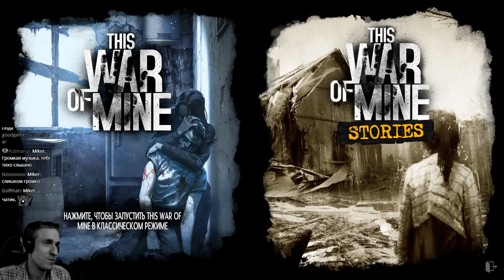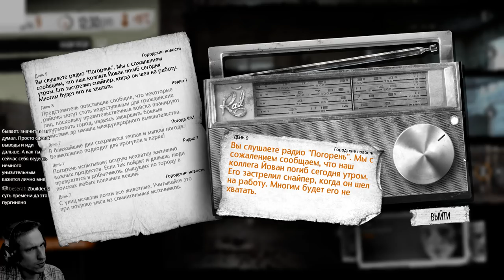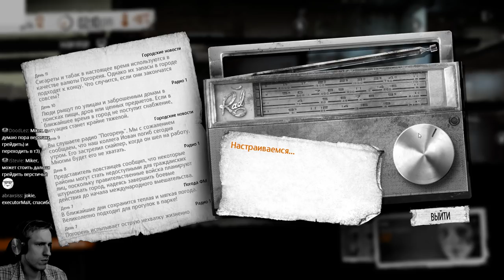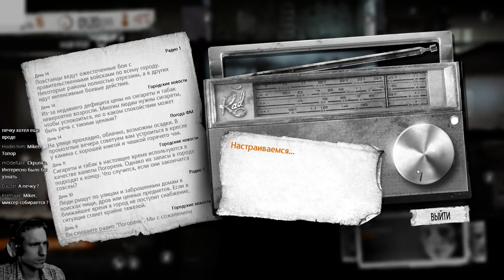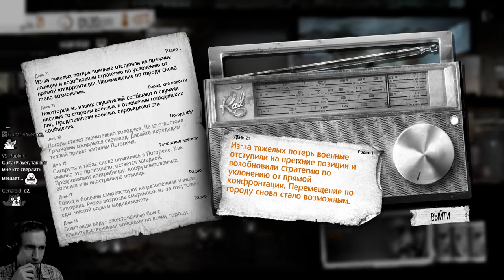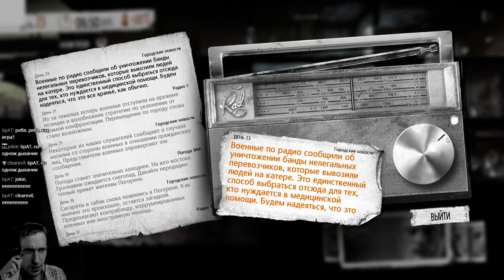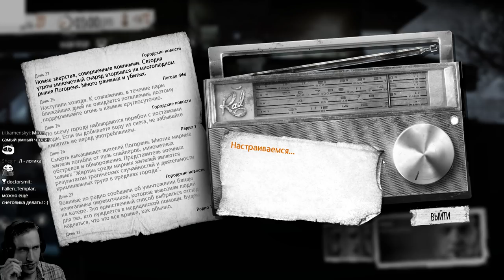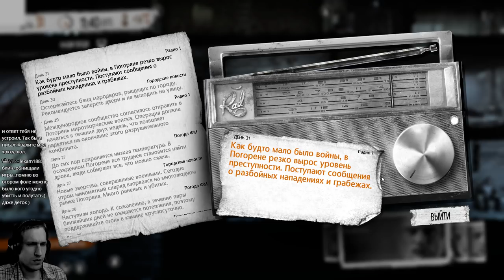This War of Mine с Майкером 2 часть